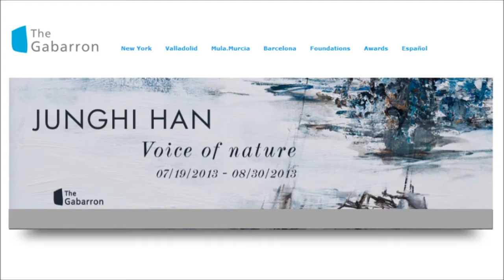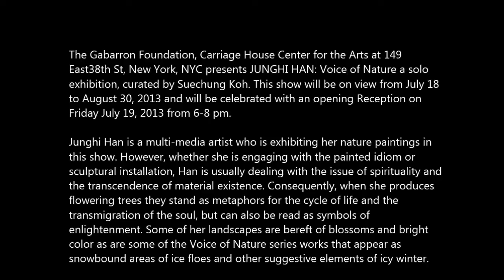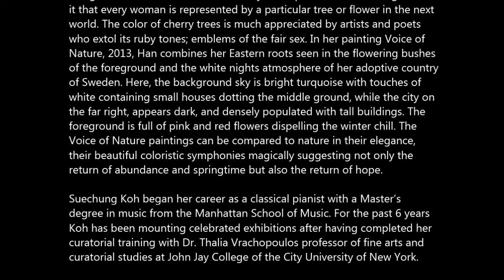THE GABARRON FOUNDATION - Junghi Han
The Gabarron Foundation, Carriage House Center for the Arts at 149
East38th St, New York, NYC presents JUNGHI HAN: Voice of Nature a solo
exhibition, curated by Suechung Koh. This show will be on view from July 18
to August 30, 2013 and will be celebrated with an opening Reception on
Friday July 19, 2013 from 6-8 pm.

Junghi Han is a multi-media artist who is exhibiting her nature paintings in
this show. However, whether she is engaging with the painted idiom or
sculptural installation, Han is usually dealing with the issue of spirituality and
the transcendence of material existence. Consequently, when she produces
flowering trees they stand as metaphors for the cycle of life and the
transmigration of the soul, but can also be read as symbols of
enlightenment. Some of her landscapes are bereft of blossoms and bright
color as are some of the Voice of Nature series works that appear as
snowbound areas of ice floes and other suggestive elements of icy winter.

Although the Voice of Nature series is comprised of abstract works they
offer their own possible readings; a ghost galley ship stranded on ice, or a
partially destroyed city containing several vertical shapes read as buildings
evidenced by Voice of Nature series. The Taoist paradise is usually
represented with flowering trees and abundant rustic scenery as some of
Han's canvases exemplified by Voice of Nature, 2013 (Acrylic on Canvas,
36x48") whose white purity is relieved by yellow mimosa-like round
blossoms. The blossoming trees are signaling the end of frosty winter and
filling the air with their scent and the eye with pleasure. Chinese legend has
it that every woman is represented by a particular tree or flower in the next
world. The color of cherry trees is much appreciated by artists and poets
who extol its ruby tones; emblems of the fair sex. In her painting Voice of
Nature, 2013, Han combines her Eastern roots seen in the flowering bushes
of the foreground and the white nights atmosphere of her adoptive country
of Sweden. Here, the background sky is bright turquoise with touches of
white containing small houses dotting the middle ground, while the city on
the far right, appears dark, and densely populated with tall buildings. The
foreground is full of pink and red flowers dispelling the winter chill. The
Voice of Nature paintings can be compared to nature in their elegance,
their beautiful coloristic symphonies magically suggesting not only the
return of abundance and springtime but also the return of hope.

Suechung Koh began her career as a classical pianist with a Master's
degree in music from the Manhattan School of Music. For the past 6 years
Koh has been mounting celebrated exhibitions after having completed her
curatorial training with Dr. Thalia Vrachopoulos professor of fine arts and
curatorial studies at John Jay College of the City University of New York.

The Gabarron Foundation -- Carriage House Center for the Arts is a non-
profit organization and an exclusive international center specializing in art
exhibitions and other cultural activities. Its main objective is the promotion
of Culture, making this multicultural space a reference in the City of New
York. Since 2002 the Carriage House has aspired to be an excellent
platform for the propagation of Hispanic culture in the United States. This
organization promotes exchange and understanding between cultures,
providing a space for interaction and enhanced appreciation of emerging
and established cultural figures from a diverse palette of countries.

The Gabarron Foundation, 149 East 38th St, New York, NYC, 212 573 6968 /
724 7077